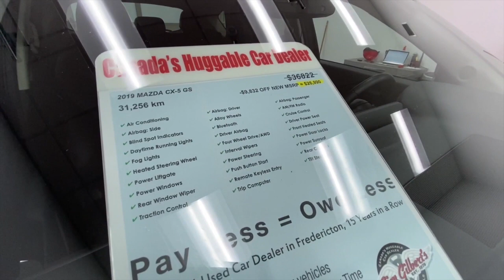Fredericton Used SUVs | 2019 Mazda CX-5 GS | Best, Nice, Clean, Reliable | Pre-owned Vehicles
Fredericton Used SUVs 2019 Mazda CX-5 GS (K0605809) Spot Lighting our inventory on-line "What are owners saying" Brings the fun back into driving a SUV. We would love to assist you!

Serving:
Oromocto
Fredericton
Minto
Chipman
Doaktown
Boiestown
Nackawic
Harvey
St Stephen
McAdam
Hanwell
Moncton
Saint John
Woodstock

402 St Mary's St
Fredericton, NB
E3A 8H5